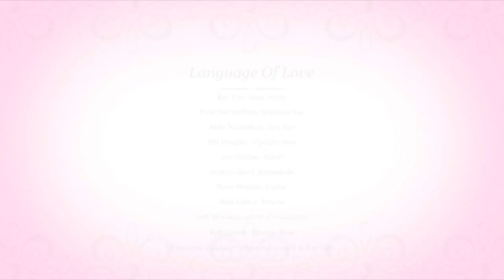Language Of Love - Paul McCandless & Mike McMullen Arranged By Delbert Bump, Written by Ray Vas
Ray Vas Production - Paul McCandless, Bill Douglass - Steve Homan, Joe Gilman, Rob Lemas, Rick Lotter, Jeff Minnieweather, Scott Collard, Mike McMullen. Arranged by Delbert Bump, Mike McMullen & Ray Vas - Language of Love.
This song & all the other songs of mine are simple melodies that ring in my ears are charted and played by some of the finest musicians. They use their great talent to reinvent and enhance the stories beyond my vision. My gratitude to them is beyond words.